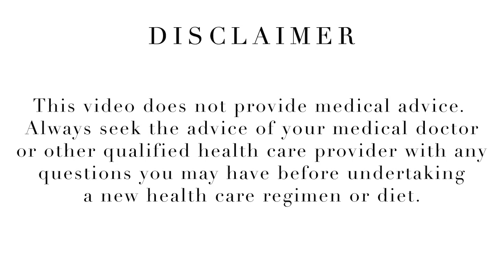10 Tips to Overcome Burnout AKA "Adrenal Fatigue"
Hey everyone! Today we're sharing 10 tips for overcoming burnout (or "adrenal fatigue"). If you're struggling with over-stress or burnout we hope these tips help! :)

Wishing you all a great start to the week xx

MENTIONED »

Private Facebook Group: Search ‘Cultivate Health and Beauty Community’ and request to be added! :)